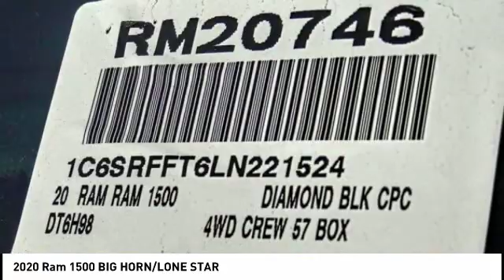2020 Ram 1500 VAN NUYS LOS ANGELES SAN FERNANDO VALENCIA CANOGA PARK RM20746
2020 Ram 1500 BIG HORN/LONE STAR

RUSSELL WESTBROOK CHRYSLER DODGE JEEP RAM PROUDLY SERVICING VAN NUYS, LOS ANGELES, SAN FERNANDO, VALENCIA, CANOGA PARK, & SURROUNDING SOUTHERN CALIFORNIA LOCATIONS. THIS BLACK 2020 Ram 1500 IS EQUIPPED WITH A HEMI 5.7L V8 Multi Displacement VVT, AUTOMATIC TRANSMISSION, AND RECEIVES AN ESTIMATED . CONTACT RUSSELL WESTBROOK CHRYSLER DODGE JEEP RAM OF VAN NUYS TO SCHEDULE A TEST DRIVE AND TAKE THIS 2020 Ram 1500 HOME TODAY, OR VISIT OUR SHOWROOM CONVENIENTLY LOCATED AT 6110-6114 VAN NUYS BLVD VAN NUYS, CA 91401. STOCK #: RM20746 | 2020 Ram 1500 BIG HORN/LONE STAR AIR CONDITIONING POWER WINDOWS TRACTION CONTROL 2020 Ram 1500 BIG HORN/LONE STAR HEMI 5.7L V8 Multi Displacement VVT. 4WD $5,275 off MSRP! Russell Westbrook Chrysler Dodge Jeep Ram of Van Nuys is driven and focused to ensure the highest customer satisfaction. A team above all, but above all a team. STOCK #: RM20746 | VIN: 1C6SRFFT6LN221524 | 2020 Ram 1500 BIG HORN/LONE STAR AIR CONDITIONING POWER WINDOWS TRACTION CONTROL Russell Westbrook CDJR of Van Nuys